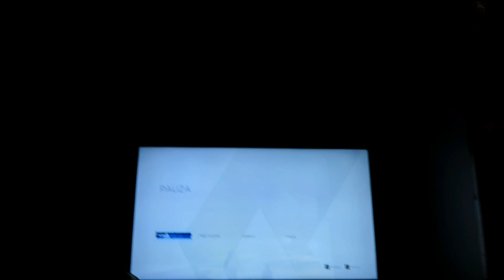SYLWESTER, ALEXA, ZABAWY Z DZIEWCZYNKAMI| Tygodnik OMG |VLOG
Hej Smoki Moki!
Zaczynam tygodniowe Vlogowanie w Nowym Roku!

Ten tydzień wyjątkowo obfitował w różne wydarzenia! Byliśmy na kulkach z dziewczynami, na placu zabaw na Cheekpoint (zabawa i dla dzieci i dorosłych), leniuchowaliśmy grając w gry na PS4 i wiele innych rzeczy.
Zapraszam do naszego świata.
Zuza, Lena, Lili :)

Jesteś emigrantem? Albo planujesz wyjazd do Irlandii?